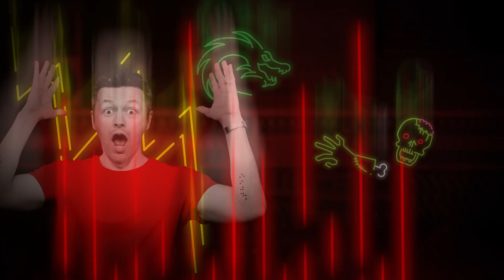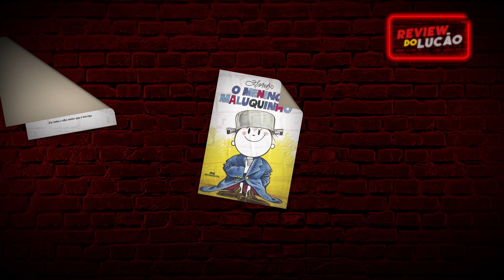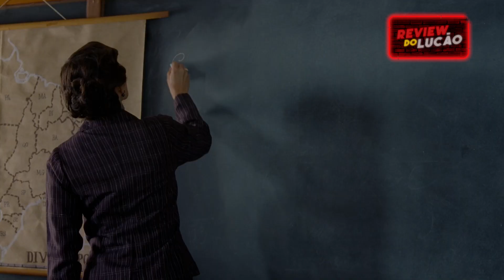Review do Lucão | Infância à brasileira | Claro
Da infância da gurizada brasileira, diretamente para as telas do cinema e da Claro tv+.

São essas produções que estão neste Review nostálgico do Lucão.

O conteúdo também é transmitido pelo canal 500 da Claro TV (canal do cliente), e o programa conta com uma pasta exclusiva na Claro tv+, pra você rever todos os episódios quando e onde quiser!

*Os filmes citados nesse programa estarão na Claro tv+ conforme disponibilidade dos seus estúdios ou provedores.